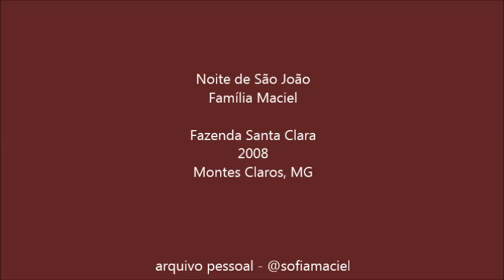São João - família Maciel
CANTO E ORAÇÃO A SÃO JOÃO
Momento pessoal.
Família Maciel na fazenda Santa Clara, em Montes Claros, MG.
Dia de São João.
Vovó Sofia e Vovô Nivaldo.
Filhos Hamilton, Rita, Suely e Clarice, genros João e Joenildo e netos.
Vovó Zi, mãe de Joenildo.
No vídeo, Clarice, João e Vovó Sofia no microfone e todos cantando e em oração.
Músicos amigos convidados.

arquivo pessoal e edição @sofiamaciel